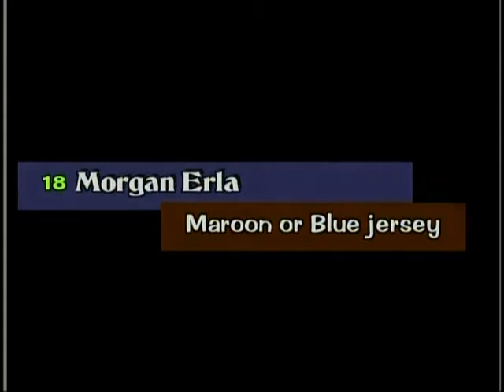Morgan Erla 2012 Baseball Michigan